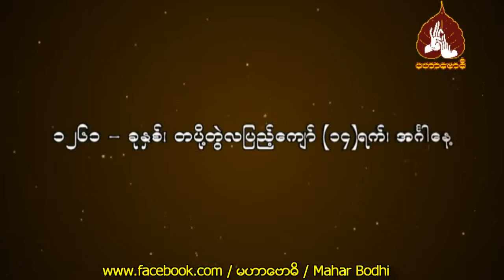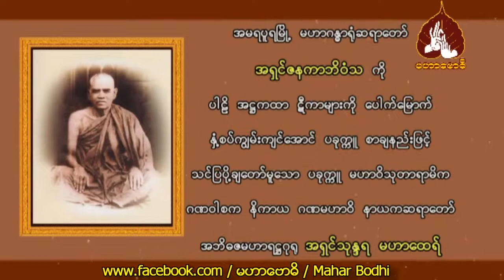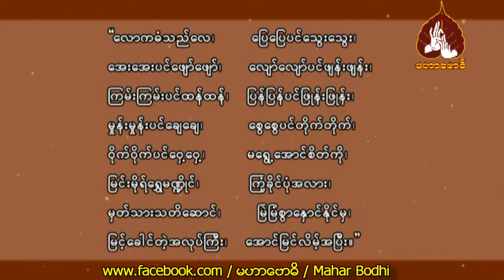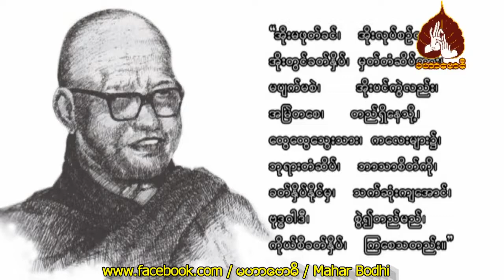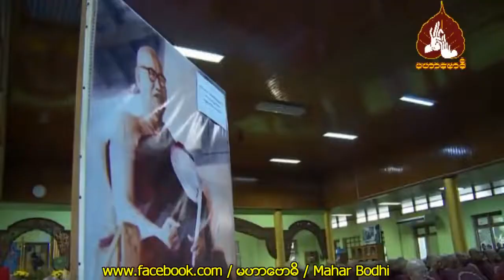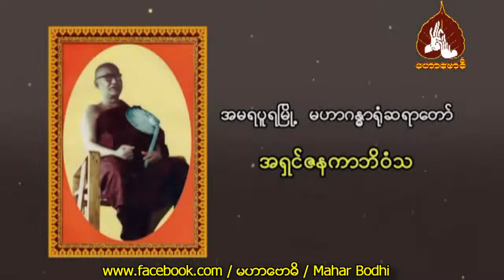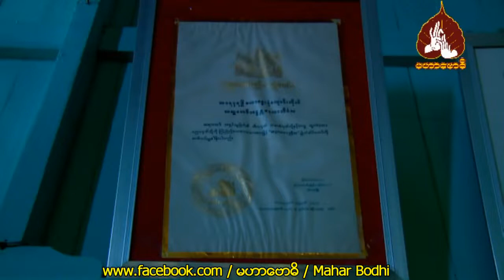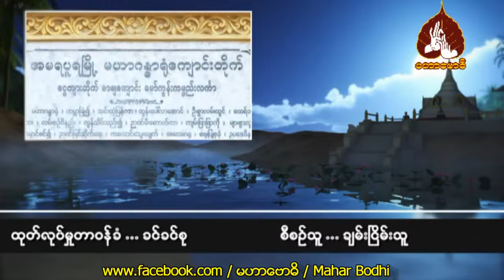အမရပူရ မဟာဂန္ဓာရုံဆရာတော်၏ထေရုပ္ပတ္တိအကျဥ်း အမရပူရ မဟာဂႏၶာရံုဆရာေတာ္၏ေထရုပၸတၲိအက်ဥ္း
အမရပူရ မဟာဂန္ဓာရုံဆရာတော်၏ထေရုပ္ပတ္တိအကျဥ်း
အမရပူရ မဟာဂႏၶာရံုဆရာေတာ္၏ေထရုပၸတၲိအက်ဥ္း

ယခု Video file ကို STT Note မှ မပိုင်ဆိုင်ပါ။
အကြောင်းအမျိုးမျိုးကြောင့် မူရင်းဖိုင်အား မကြည့်လိုက်ရသော မြန်မာပြည်သူများအတွက် Education & Motivation ရည်ရွယ်ချက်ဖြင့် တဆင့် မျှဝေခြင်းသာ ဖြစ်သည်။

ယခု Videoဖိုင်သည်-
(၁) မူရင်းဖိုင်ပိုင်ရှင်များ၏မူလရည်ရွယ်ချက်ကို သွေဖယ်သွားစေခြင်း မရှိပါ။
(၂) မူရင်းဖိုင်ပိုင်ရှင်များမှ ကန့်သတ်ထားသော အခကြေးငွေဖြင့်သာကြည့်ရှုလေ့လာ သင်ကြားခွင့်ရသော Videoဖိုင်များ မဟုတ်ဘဲ အများပြည်သူ မည်သူမဆို(Public)သို့ ချပြထားသော ဖိုင်များကိုသာ ပြန်လည်မျှဝေခြင်းဖြစ်သည်။